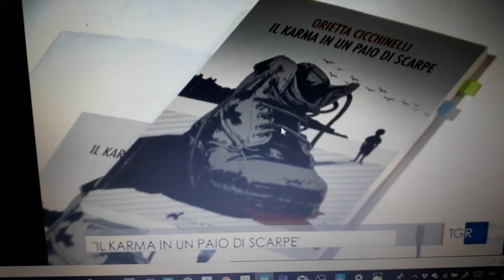Il Carma in un paio di scarpe